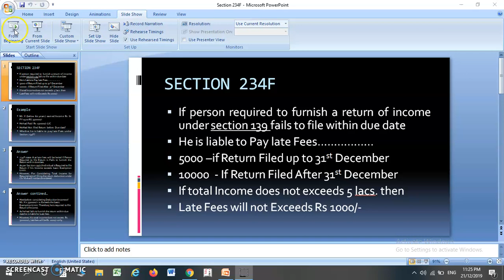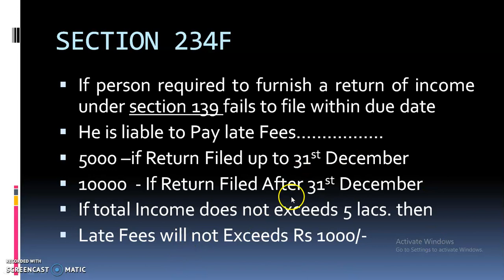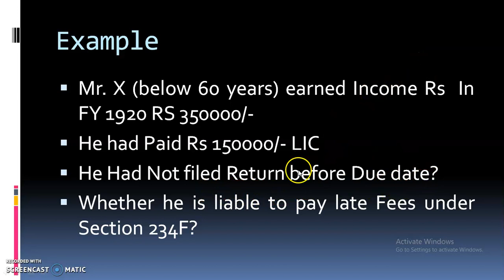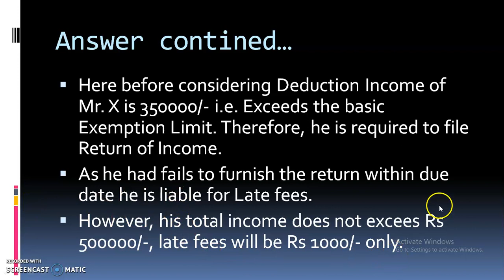LATE FEES UNDER SECTION 234F OF INCOMETAX ACT, 1961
Our Views under relevant provisions of the Incometax Act, 1961 are discussed here. This cant be considered as professional advice. users may consider relevant provisions of the Act, before taking Action.